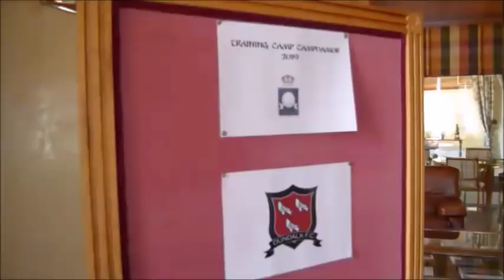Behind The Scenes - Mid-season Training Camp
🎥 Take a look behind the scenes from the Lilywhites mid-season training camp in Spain.